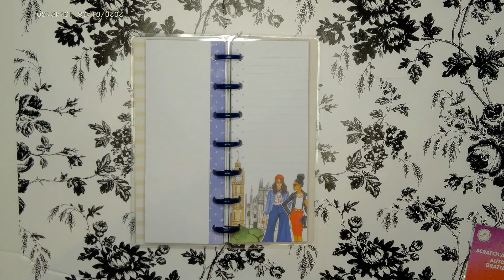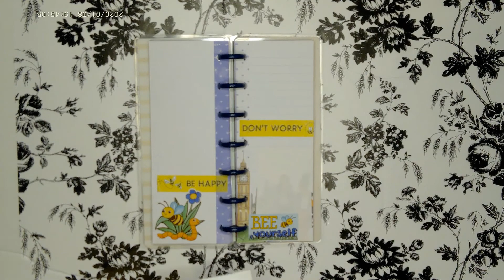Friday HP Plan with Me Happy Planner Daily Plan with Me 02 26 21 Bujo Journaling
Friday HP Plan with Me Happy Planner Daily Plan with Me 02.26.21

Hi There, I'm Riley. Mom of One. Small Business Owner. Full time Worker. Planner and General Do It All-er!